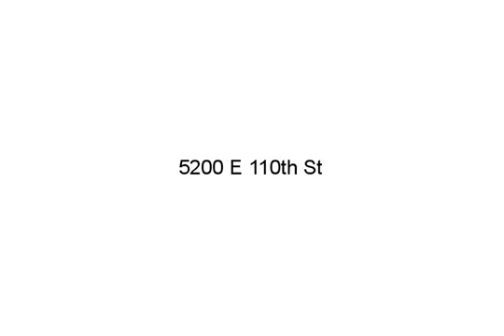5200 E 110th St, Kansas City, MO 64137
Realtors, Lenders, your name/info could be here! This property is being offered at Public Auction on 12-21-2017. Visit Auction.com now to see the Estimated Opening Bid, additional photos, Property Reports with Title information, Plat maps and Interior Inspection Reports when available. Auction.com conducts Foreclosure Sales for banks, financial institutions and government agencies who are very motivated to see these properties sell to investors. The majority of these properties are priced below market value. Don't miss this special opportunity to buy homes at wholesale prices! In addition to this property, 107 other properties are scheduled for sale at this same Foreclosure Sale. In our online auctions and live Foreclosure Sales, Auction.com currently has 3 properties scheduled for sale in Jackson County and 642 throughout Missouri. All properties and sale details can be found with a simple search at Auction.com. Create a FREE account today to find more properties like this one, save searches of properties that meet your investment criteria and have the properties you're looking for emailed directly to you when posted in an upcoming sale event. To view the complete details of this exact property, click the Auction.com link below or paste the Property ID 2506309 into the search bar at Auction.com

Auction.com Customer Service, Auction.com, (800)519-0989